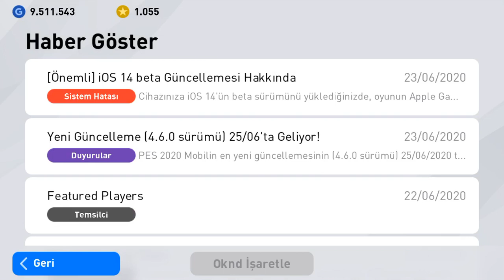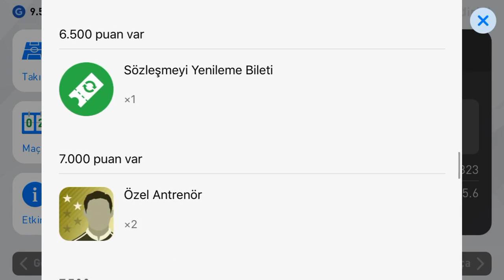Bedava Siyah Top Hediyesi! Etkinlikler İcin Son İki Gün! Pes 2020 Mobile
Persembe günü bedava siyah top hediyesi gelecek.
Pes 2020 mobile oyununu guncellemeyi unutmayınız